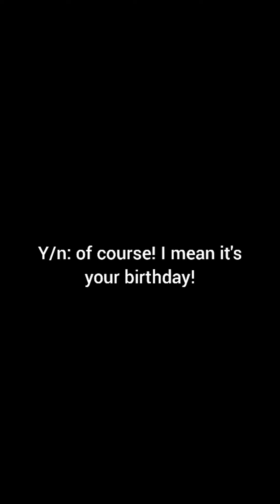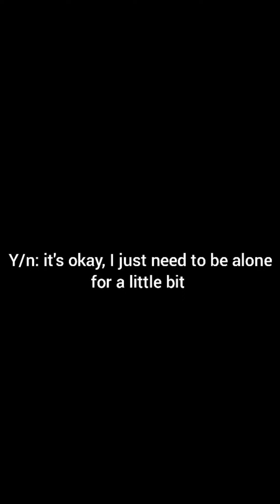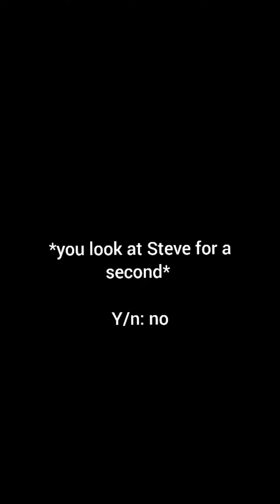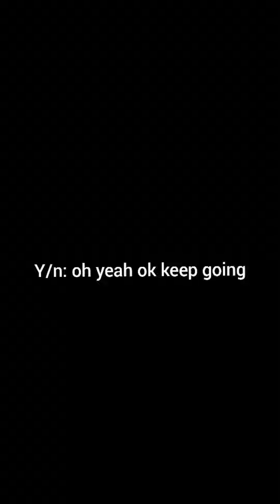Bucky x Y/n || part 5|| Little do you know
if you liked this pls check out the whole series on my channel called || Love at a second glance||